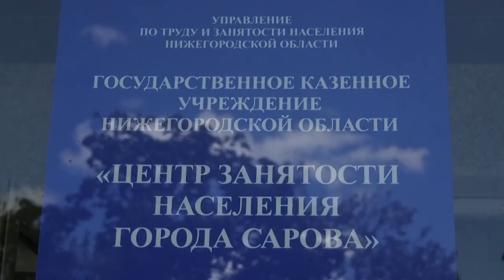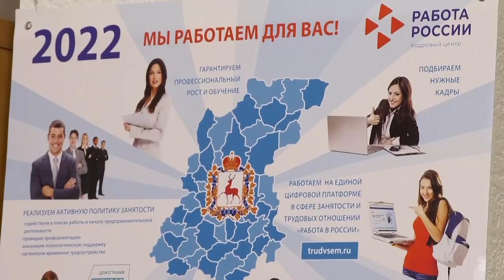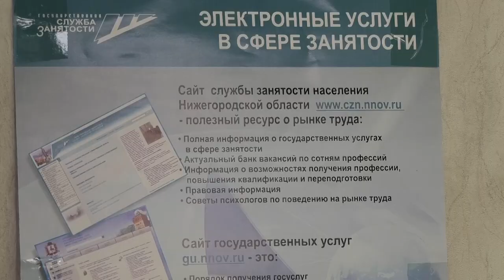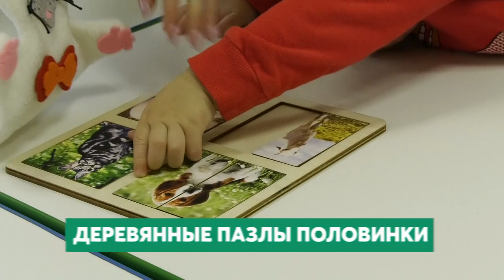Всё лучшее детям. Выпуск №3